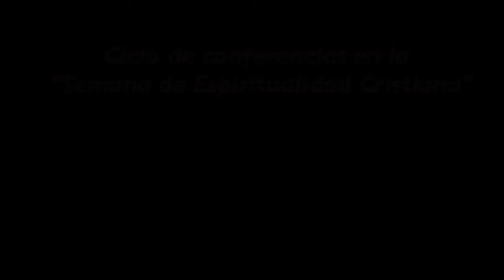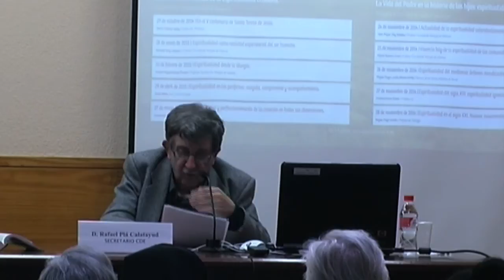Conferencia “Espiritualidad desde la liturgia”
El sacerdote y profesor de la Facultad de Teología de Valencia “San Vicente Ferrer” Vicente Edgar Esteve ha impartido la conferencia “Espiritualidad desde la liturgia”.
La jornada ha tenido lugar en el salón de actos de la Vicaría de Evangelización. El ciclo de conferencias, que comenzó el pasado mes de octubre y se desarrollará hasta el mes de mayo, consta de un total de cinco sesiones. La siguiente jornada será el próximo 29 de abril con la participación del religioso jesuita Darío Molla